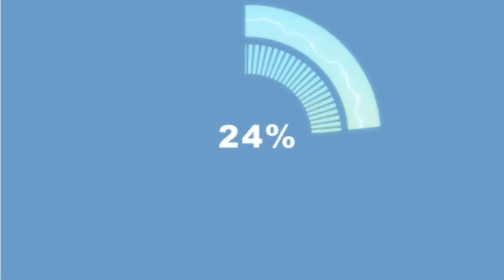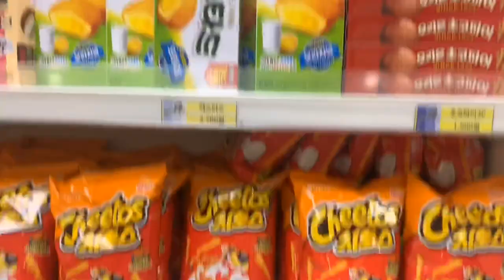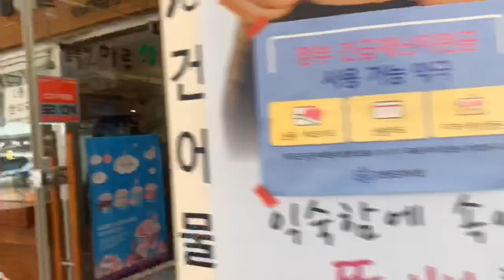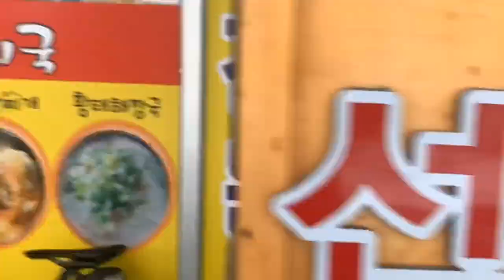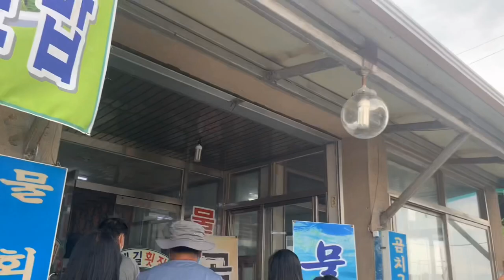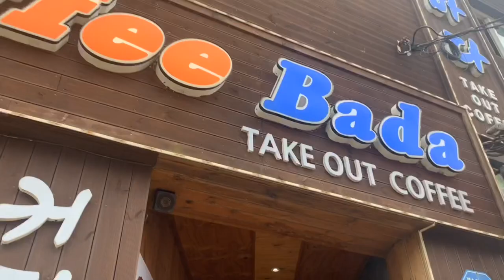Korean Dish MAEUNTANG or Spicy Fish Stew!